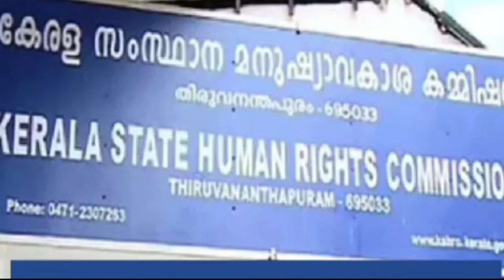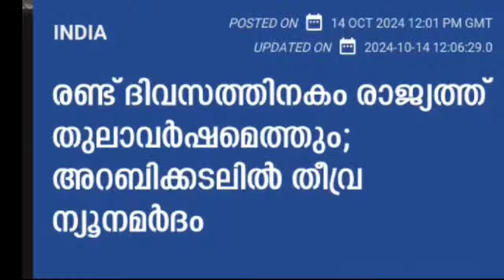നാളെ 15/10/24, കുട്ടികൾക്കും ഇനി പെൻഷൻ,3 പെൻഷൻ അറിയിപ്പുകൾ,SBI അറിയിപ്പ്,ഹരിതകർമ്മ സേനക്ക് 10000 രൂപ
നാളെ 15/10/24, കുട്ടികൾക്കും ഇനി പെൻഷൻ, ഒക്ടോബർ 1600, മൂന്ന് പെൻഷൻ അറിയിപ്പുകൾ, SBI അറിയിപ്പ്, ഹരിതകർമ്മ സേനക്ക് 10000 രൂപ,സർക്കാറിന്റെ 12 സേവനങ്ങൾ ഇനി എളുപ്പം, പുതിയ പെൻഷൻ അറിയിപ്പ് വന്നു,നാളെ റേഷൻ ,പഞ്ചായത്തിൽ നിന്നും ലഭിക്കുന്ന നിരവധി സഹായങ്ങളെ കുറിച്ച് അറിയിക്കുക, അടുത്ത പെൻഷൻ വിതരണം, വിദ്യാഭ്യാസ സഹായ അപേക്ഷകൾ,സ്കോളർഷിപ്പ്,Malayalam latest information, Malayalam latest news, Kerala latest news, KERALAMa latest information, Kerala weather update